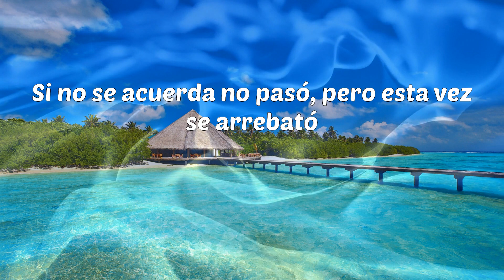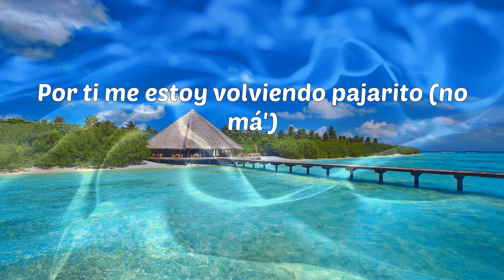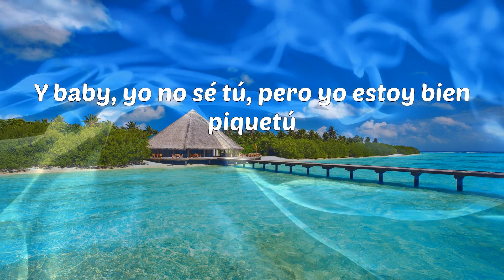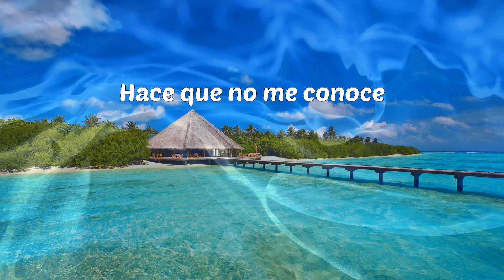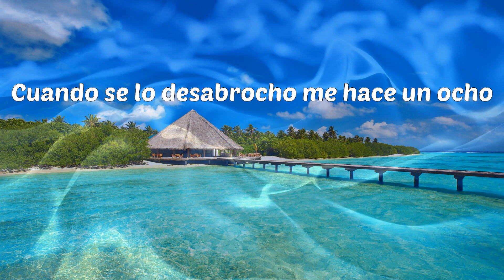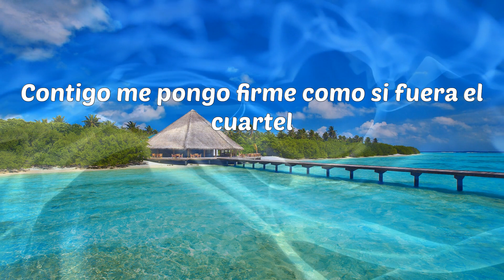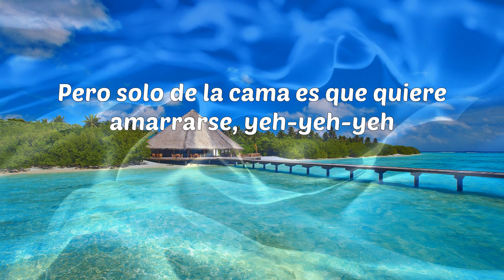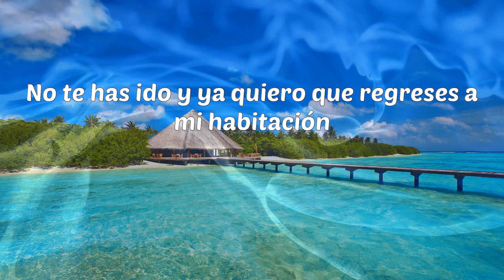La Pantera - Cayó La Noche (feat. Cruz Cafuné, Abhir Hathi, Bejo, EL IMA) [Remix] (Letras)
La Pantera - Cayó La Noche (feat. Cruz Cafuné, Abhir Hathi, Bejo, EL IMA) [Remix]

Letras: La Pantera - Cayó La Noche[Remix]
This is the motherfucking remix
BDP music, mami
Este es el remix, baby
Pow, pow
Si no se acuerda no pasó, ese es su lema
Trajo una botella para ahogar las penas
Su amiguita pa' to's lados la acompaña
Hace tiempo que por hombres no se raya
Si no se acuerda no pasó, pero esta vez se arrebató
Se puso pa' la vuelta cuando la noche cayó
Baby, ahora no digas que no
Que tú ya sabes quiénes somos
Este remix es pa' que el booty te bote solo, mai
Ya cayó la noche
Las gatas se bajaron del coche, ahora toca pecar
Hace que no me conoce
Y me la imagino en mil poses al verla bailar
Por eso
Cuando lo hacemos ella se viene y rápido se va (El Bejote)
Quiere estar conmigo y a la misma vez no estar amarra' (woh, woh)
Si ella se prende como la pinocha
Las flores que le regalaron se pusieron pochas
Con su cora' jugaron como quien juega a la' bocha'
Por eso es que conmigo en la noche se desabrocha el
Pantalón, botón por botón
Ese booty, bom-bom, tú me tienes tonto
Escándalo, escoge su posición
Si la vuelvo a probar
Voy a acabar con una adicción (¿qué será?)
¿Será que tiene un cuerpo de delito? (Quizá)
Por ti me estoy volviendo pajarito (no má')
Loco con tu' teta', con tu totito
Tú lo tienes todo tan bonito, ¿me explico?
Woh-woh, tú no estás buena, estás buenísima
No te hagas la difícil, esto es easy, ma'
En la intimidad no eras tan tímida
Loquísima
Volvió a caer la noche y quiere que se repita
Pusimos las luces rojas a juego con sus nalguita'
Y, baby, yo sé que ya tú estabas maldita
Al momento lo pensé: "Imposible que sea buena estando tan rica"
Eran mil poses diferentes pero baby, dale, ven
Que voy a ponerte en hora cuando te meta el Big Ben
Uh, arrebata' en una Cayenne
Es de las que siempre se porta mal, pero te lo mama bien
Y baby, yo no sé tú, pero yo estoy bien piquetú
Y me entraron ganas de verte, ese culo hijo de la gran pu-
Es tremenda bellaca, se transforma cada vez que apaga la luz
La nueva de Las Palmas
No quiere' pleito con la ganga, no
Por si queda' manchao' como dálmata
Blanquita, se camufla entre las sábana'
No quiere estar amarra' pero le gusta que la amarren
Aburri'a de la isla, ven, mami, te meto un viaje
No quiere cenar conmigo, pero sí hacer de to' (oh-oh-oh)
Y distraer al conductor
Vo'a tener que reclinar
El asiento 'el copiloto, en el Corolla
Pídeme to' lo que pienses cuando estás sola
Con la playlist "Malianteo" mientras me monta
Te gusta escuchar Anuel pa' entrar en la zona (eh, wow)
Y te gustan exóticos por lo que veo
Y góticas culonas, baby, yo te entiendo
Tienes tu par de fetiches, flaca, yo me presto
Díselo, Quevedo
Y me la imagino en mil poses al verla bailar (yeah, Cruzzi)
Por eso
Cuando lo hacemos ella se viene y rápido se va (922-928, yeah)
Quiere estar conmigo y a la misma vez no estar amarra'
Me hizo un amarre con esas nalgota'
No hace falsete y le sube la nota
Tanga XS, le aprieta la tota
No quiere un bobo que fume cachimba en el Sota
Si no jangueo con una en el Q1
Fumando de camino pa'l Batán
Paramos en lo oscuro', entre risas y humo
Podemos notar la complicidad
Mami, logras que me azore
Cuando lo mueves llevando esos shorte'
Hotel cinco estrellas, las Islas Azores
Pichó a las demás como en ligas mayores
Ya cayó la noche, estamos golfos
Cuando se lo desabrocho me hace un ocho
Dios bendiga a mi suegra por tenerte
Qué prontito llegó el día de mi suerte
(Izak, de vuelta al perreo)
No estudia en Las Encinas pero, papi, ella es la élite (tra)
No quiero hijos, pero sirvo pa' que practiques
Ponte contra la pared, quiere un polvo y le doy tres
La pongo a estirar la' pierna' como en el ballet
Carita de Kendall, el culo de Kylie
Con una actitud demoledora como Miley
Le rezo a ese culo y yo antes era ateo
Acabo 'e salir de la discoteca, qué mareo (tra, tra, tra, tra, tra)
Porque me subió la nota, casi no te veo
Quiero ver en persona lo que mandaste en video
Avisa a tu novio que esta noche te retrasas
Rompimos la cama, menos mal que no es mi casa
Ya cayó la noche y yo soy una gárgola
De noche salimos pa' resolver, del carro pa'l hotel
Nadie me verá en la calle, a no ser un cartel
Contigo me pongo firme como si fuera el cuartel
Si nos desvestimos se le nota la maldad
Cómo en realidad 'tá puesta pa' pecar
Y lo hicimos, pusimos una serie y ni la vimos
Es que lo de nosotros, mami, es una serie aparte
Yo quiero disfrutarte los capítulos por parte'
Solo quiere conmigo, por eso no me comparte
Pero solo de la cama es que quiere amarrarse, yeh-yeh-yeh
Las nenas se bajaron del c